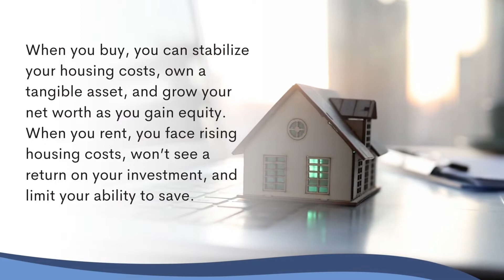Should I Rent or Should I Buy? | Physician Mortgage Home Loan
It’s worth considering the many benefits of homeownership before you make the decision to rent or buy a home.